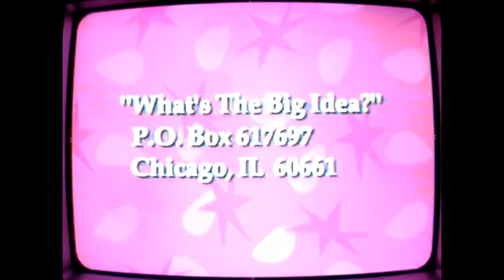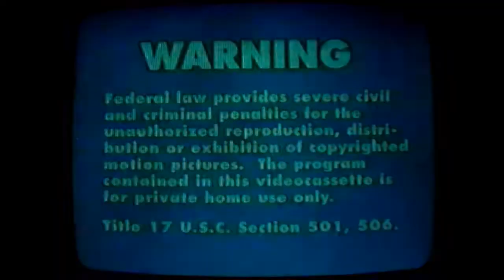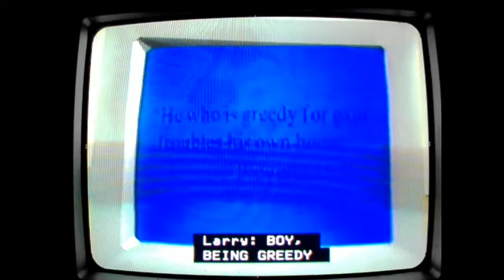Opening/Closing to VEGETABLETALES 1997 Laser Disc